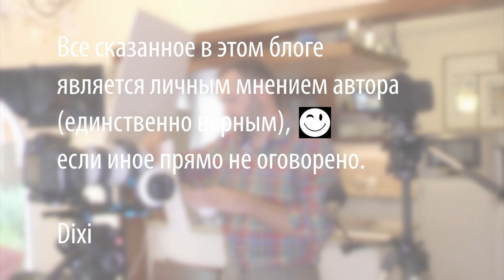Мидии в вине – очень простой и быстрый рецепт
Чтобы приготовить мидии в вине понадобится:
Мидии
Белое сухое вино
Лимон
Чеснок
Оливковое масло

Произведение «Мидии в вине – очень простой и быстрый рецепт» созданное автором по имени Дмитрий Fresco, публикуется на условиях лицензии «Attribution-NonCommercial-NoDerivs» («Атрибуция — Некоммерческое использование — Без производных произведений») 3.0 Непортированная.